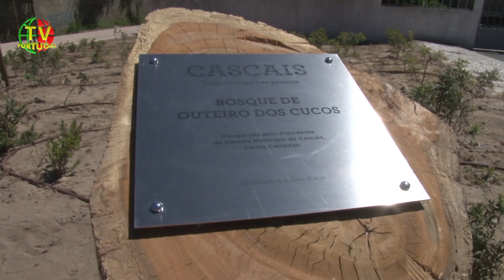Inauguração dos Bosques da Ribeira dos Mochos e Outeiro dos Cucos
"É o consolidar e o reforço da estratégia que temos vindo a desenvolver já há muitos anos a esta parte. Em primeiro foi necessário conter os perímetros urbanos, não deixar que o alcatrão e que o betão ocupassem os espaços naturais." Carlos Carreiras, Presidente CM Cascais.
Drone - Pedro Ramos
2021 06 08